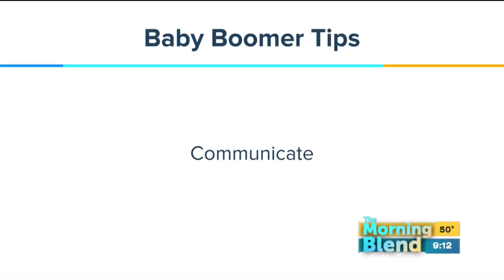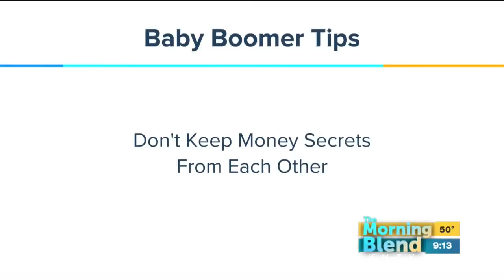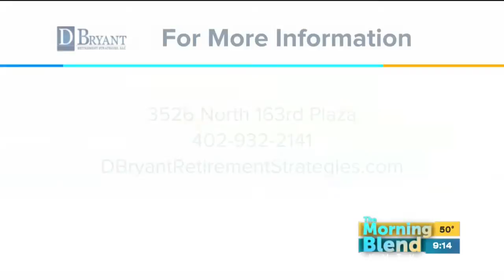D. Bryant Retirement Strategies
Darrell Bryant, president of D. Bryant Retirement Strategies and host of Retirement Strategies Radio on KFAB joins us to talk about how couples can work together to make their retirement years as successful as possible.